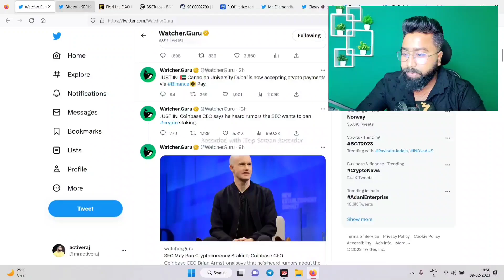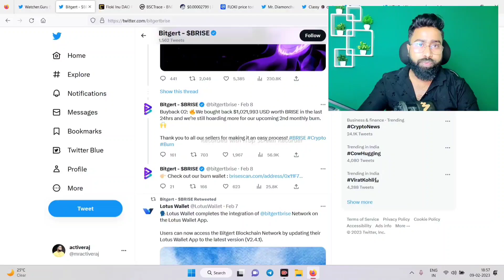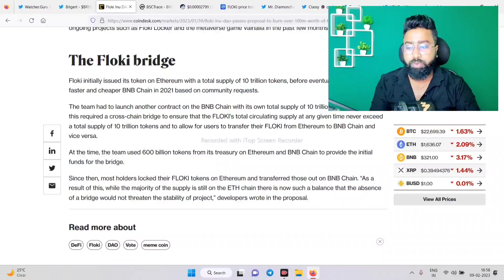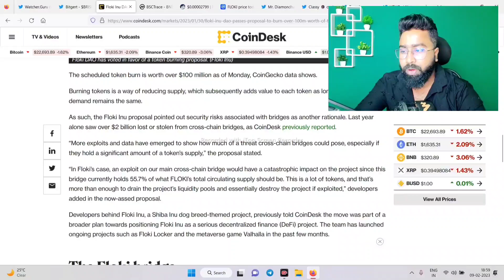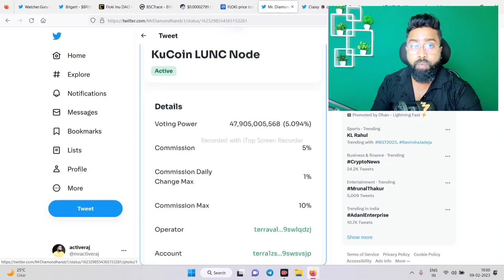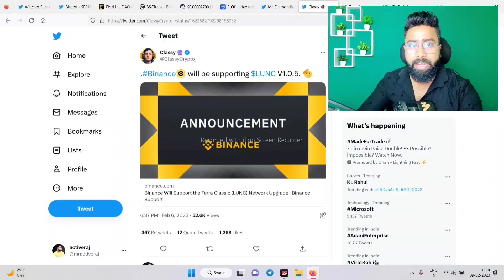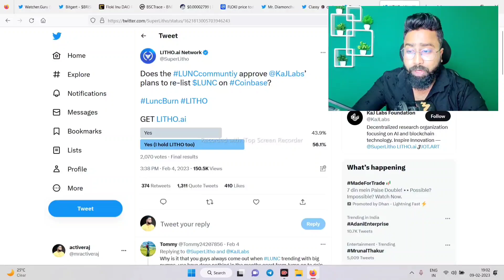👉LUNC COINBASE लिस्टिंग की तैयारी 🔥 || FLOKI INU आज रात Zero या Hero 😳 || BITGERT COIN UPDATE 🥹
lunc,
luna classic,
lunc coin,
luna coin,
lunc news,
luna crypto,

cryptocurrency
crypto
cryptoindia
bitcoin
bitcoinnews
cryptonews
cryptocurrencynews
cryptocrash
altcoinsnews
cryptotrading
cryptomarketcrashtoday
altcoins
crypto hindi
crypto with vishal
cryptowhales
crypto marg
crazy crypto mintoo
active RAJ
1. baby dogecoin News Today
2. baby dogecoin price prediction
3. baby dogecoin big bullish
4. baby dogecoin big update
5. baby dogecoin 1₹ soon
6. baby dogecoin top listing